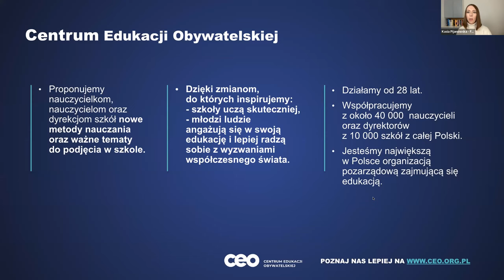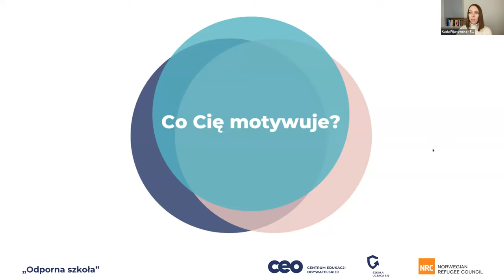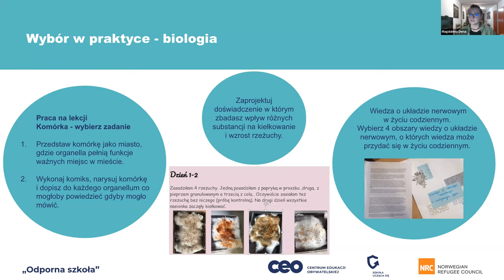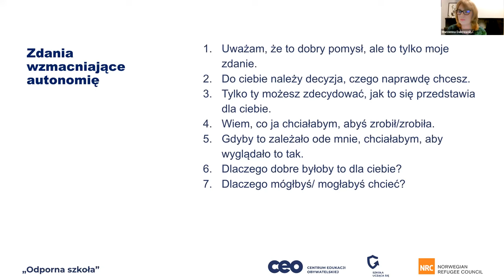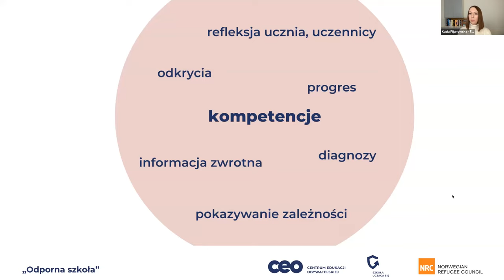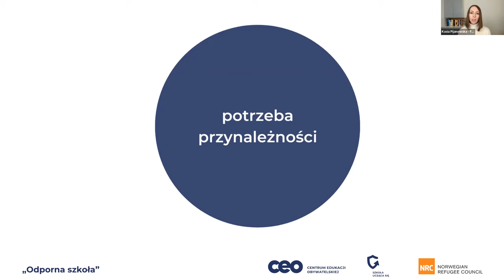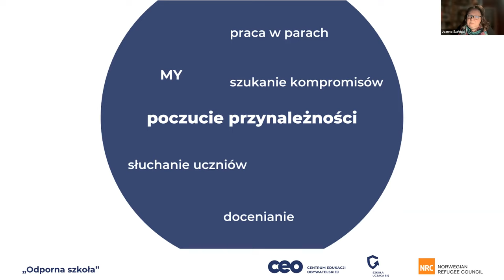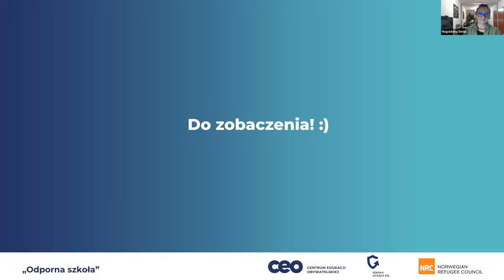Motywacja - jak w prosty sposób wzbudzić u uczniów chęć do nauki?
Twoi uczniowie mogą (a nawet powinni!) znaleźć motywację i chęć do nauki w sobie. Są proste sposoby, by im w tym pomagać. Co więcej, na pewno niektóre z nich już stosujesz. Z naszego webinarium dowiesz się, jak wykorzystywać je jeszcze skuteczniej.

Podczas spotkania zastanowialiśmy się, dlaczego niektórzy uczniowie pracują samodzielnie i z entuzjazmem, a innych trzeba wręcz zmuszać do nauki. Nie zapomnieliśmy też o uczniach, którzy mają szczególne potrzeby edukacyjne np. nie znają dobrze języka polskiego.

Dowiesz się:
- jakie są różnice między motywowaniem a mobilizowaniem i jakie korzyści niosą te techniki,
- jak pozwolić uczniom wybierać, czego się uczą, a jednocześnie realizować cele lekcji,
- jak tworzyć warunki, w których uczniowie mogą wykorzystać swoje kompetencje,
- jak dbać o klasę jako grupę i budować poczucie przynależności.

Nasza podstawa teoretyczna to 3 potrzeby psychologiczne, które mają największy wpływ na motywację:
- potrzeba autonomii, czyli świadomości, że mam wybór, czego się uczę i jak,
- potrzeba kompetencji, czyli poczucie rozwoju i nabywania nowej wiedzy oraz umiejętności, możliwość zaprezentowania swoich kompetencji,
- potrzeba przynależności, czyli prawdziwa więź z innymi w obrębie klasy i szkoły.

Podczas spotkania swoim doświadczeniem podzieliły się osoby, które na co dzień pracują w szkole:

Joanna Szeluga - psycholożka i trenerka, która od ponad 20 lat zajmuje się rozwojem kompetencji psychospołecznych. Współpracuje z Warszawskim Centrum Innowacji Edukacyjno-Społecznych i Szkoleń, gdzie organizuje i prowadzi warsztaty dla nauczycieli i nauczycielek. Prowadzi też treningi dla młodzieży, a w tym roku szkolnym zaczęła uczyć psychologii w liceum.

Magdalena Deruś - nauczycielka biologii w Międzynarodowych Szkołach Paderewski w Lublinie. Uczy w programie międzynarodowym MYP i licealnych klasach dwujęzycznych. Współpracuje z Centrum Edukacji Obywatelskiej w programie "Szkoła ucząca się".

Marzenna Dąbrowska - nauczycielka matematyki, była wicedyrektorka szkoły podstawowej i gimnazjum; ekspertka ds. awansu zawodowego nauczycieli. Współpracuje z Centrum Edukacji Obywatelskiej od 2007 roku jako uczestniczka programów, mentorka i trenerka w programie “Szkoła ucząca się”

Maciej Wojdyna - pedagog i nauczyciel j. polskiego w liceum i technikum. Od ponad 10 lat zajmuje się edukacją i rozwojem osobistym dzieci, młodzieży i dorosłych. Absolwent Szkoły Dobrej Edukacji oraz Instytutu Tutoringu Szkolnego. Ukończył studium psychoterapii zorientowanej na proces w Instytucie Psychologii Procesu.

Spotkanie poprowadziła Katarzyna Pijanowska - ekspertka w Centrum Edukacji Obywatelskiej, która koordynuje cykl "Odporna szkoła".